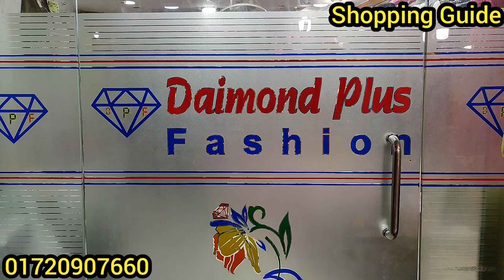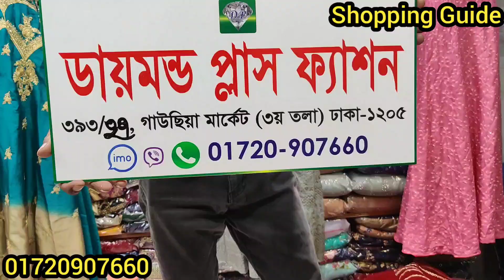আরব আমিরাত/দুবাইয়ের ব্রাইডাল সারারা ড্রেস || Bridal Sarara Dress Collection || কমদামে সারারা ড্রেস